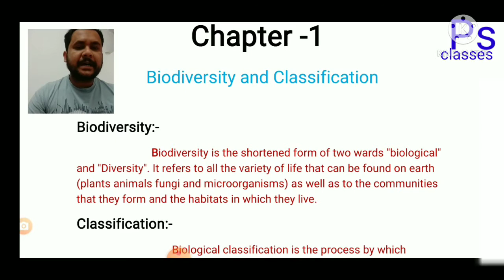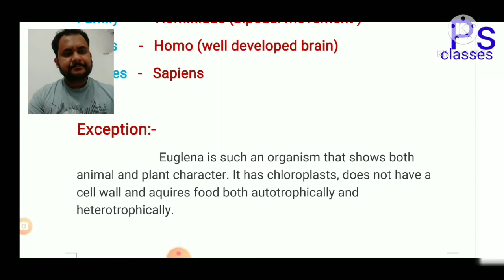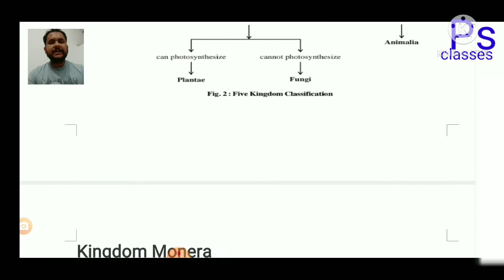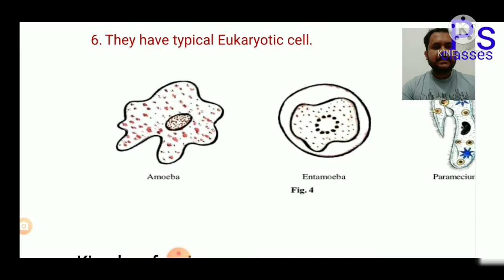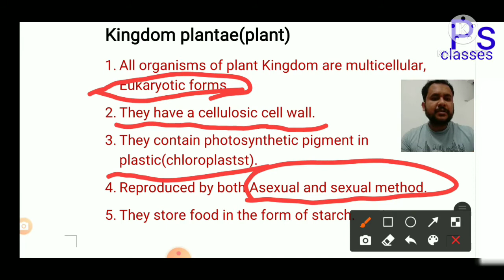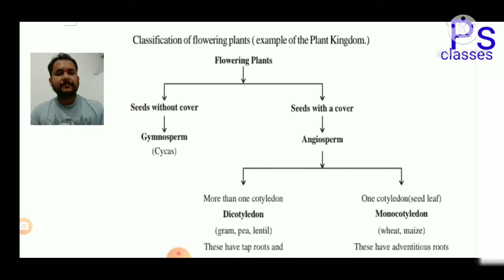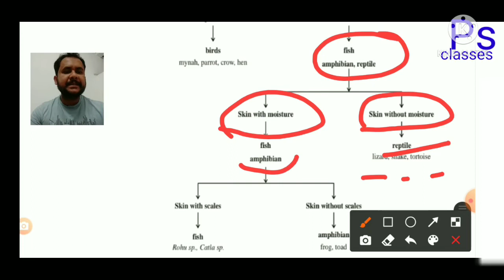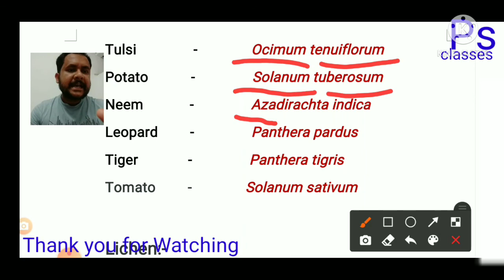Class-9th | Biodiversity and Classification | Chapter -1 | full revision | cgbse | by pavitra sir